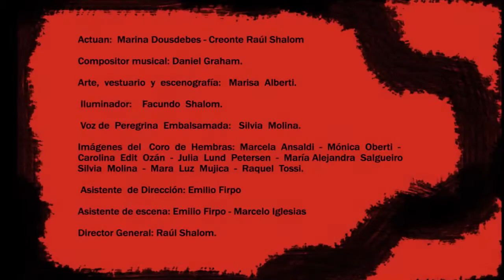RAUL SHALOM MARINA DOUDEBES ANTIGONAS A VGB